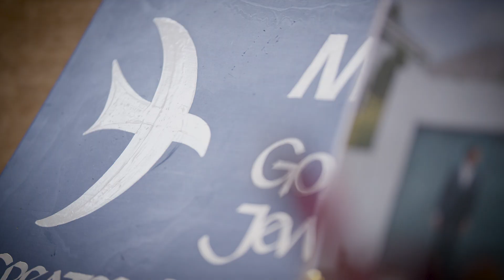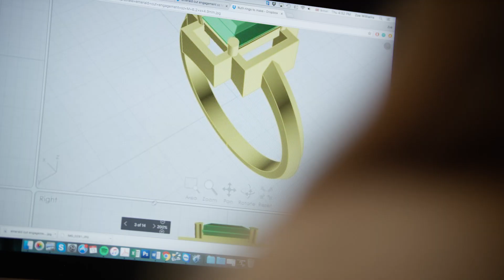HP OfficeJet Pro 8700 Testimonial at Zoe & Morgan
Zoe & Morgan is a family business started 12 years ago, now selling jewellery to about 50 stores around the world.

Everything they make has a story attached to it. Zoe takes the time to get to know her clients. The design process is a very personal experience and it’s different with every single customer. That design process might start by finding a really amazing stone.

The original design concepts are sketches, that are developed in to a CAD drawing. At that stage, they are printed out and shown to the client so they can visualize the dimensions and proportions of this design.

Running a busy business there’s always a lot of different jobs on the go at the same time.

The OfficeJet Pro offers quality printing for small business at up to half the cost* of competitive laser printers and seamlessly prints from smartphones or tablets.

Small business printing has never been so convenient.